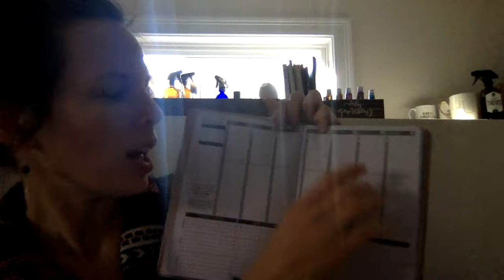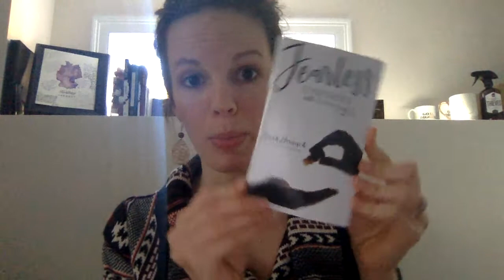February 2018 Training - How to Make the Most of Your YL Month